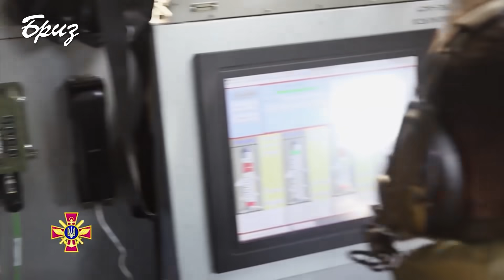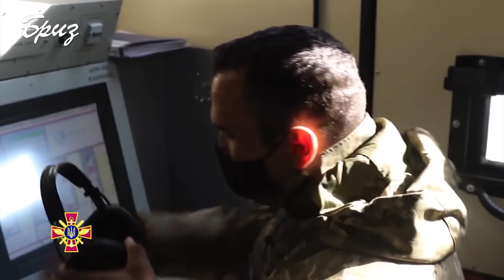Черговий етап випробувань ракетних комплексів «Вільха М», «Нептун», «Тайфун-1»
Минулого тижня в Одеській області пройшов черговий етап випробувань ракетних комплексів «Вільха М» та «Нептун», а також реактивних снарядів системи залпового вогню «Тайфун-1». Вже зовсім скоро, переконані фахівці, ракетна зброя може стати основним інструментом стримування російської агресії.
Україна продовжує створювати та модернізовувати засоби стримування російського ворога від агресії в бік нашої країни, адже переговори та дипломатія, як показує практика – не надто допомагають у припиненні війни на Сході та повернення окупованих Росією територій.
Ракетна зброя, яка може завдавати нищівного удару, сьогодні надзвичайно важлива для України.
Колись, за часів Радянського Союзу, саме на території Української Радянської соціалістичної республіки виробляли ракетне озброєння, яке славилося на весь світ. З часом це виробництво занепадало через постійне недофінансування та недалекоглядність керівництва держави.
Відродження ракетної галузі України розпочалося після анексії РФ Криму  у 2014 році, а прискорили процес випробувань зухвала агресія кораблів РФ в Азовському морі в 2018 році.
У порівнянні із звичайним реактивним снарядом для «Граду», «Тайфун-1» має збільшену удвічі дальність стрільби: 40 км проти 20. Водночас осколково-фугасна бойова частина залишилась без змін - 18,4 кг.
Різницю між якістю та технічними характеристиками радянського озброєння та новітніх українських розробок  важко не помітити на прикладі ракетного комплексу «Вільха - М», випробування якого також проводили на полігоні. Це проект створення високоточних 300 мм реактивних боєприпасів з  дальністю близько 120 км, які виробляються підприємствами оборонно-промислового комплексу України за замкненим циклом.
На випробуванні ракета успішно вразила ціль на такій відстані із мінімальним відхиленням від цілі. Ракетні комплекси радянського періоду мали значно гірші показники.
Для того, аби протидіяти російській агресії в акваторії Чорного та Азовського морів, розроблено РК-360 МЦ «Нептун». Це комплекс крилатих ракет наземного базування з протикорабельною ракетою, призначений для ураження бойових кораблів класів крейсер, есмінець, фрегат, корвет, десантних, танкодесантних кораблів та транспортів, які діють як самостійно так і в складі корабельних груп і десантних загонів, та берегових радіо-контрасних цілей, у простих і складних метеорологічних умовах у будь-який час доби і року, при активній вогневій та радіоелектронній протидії противника.
Льотні випробування проводились зі створенням реальних радіоперешкод для головки самонаведення ракети та із залученням кораблів і авіації Збройних Сил України.
Тепер, завдяки удосконаленню ракетного комплексу стає можливим обійти зони протиповітряної оборони противника і знищити ціль в тилу ворога несподіваним ударом. Р-360 може летіти в лічених метрах над поверхнею. Це значно зменшує час для виявлення цілі, її ідентифікації і перехоплення.
Завданням «Нептуна» було вразити баржу завтовшки 38 метрів та завширшки 11 метрів, яка знаходилася на відстані більше 100 км від берега. Пройшовши запрограмований складний маршрут по контрольних точках та вийшовши у район розміщення цілі ракета Р- 360 захопила визначену ціль, розрахувала оптимальну точку та успішно в неї влучила, щоправда без підриву, адже перевірки бойової частини ракети на цих випробуваннях не передбачалося.
Один з найближчих очікуваних результатів - це прийняття нового проти корабельного комплексу «Нептун» на озброєння і постачання до ВМС ЗС України.
Потужності однієї крилатої ракети достатньо для знешкодження корабля тоннажністю 5 тисяч тонн.
Та «Нептун», насамперед охоронятиме морський кордон України.
     Всі три протестовані на полігоні зразки нового озброєння: реактивні снаряди залпового вогню «Тайфун», ракетні комплекси «Вільха - М» та «Нептун», повністю виготовлені в Україні та без залучення іноземних фахівців чи закупки комплектуючих за кордоном.
Таким чином, Україна в майбутньому зможе не тільки забезпечити власне військо якісним озброєнням, а і на світовому рівні заявити про себе, як про лідера у сфері ракетного озброєння.